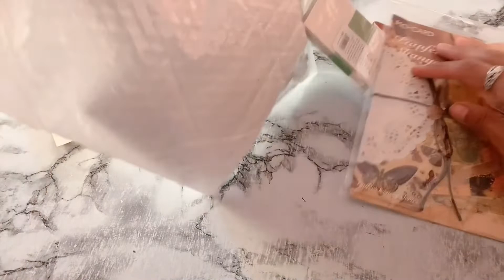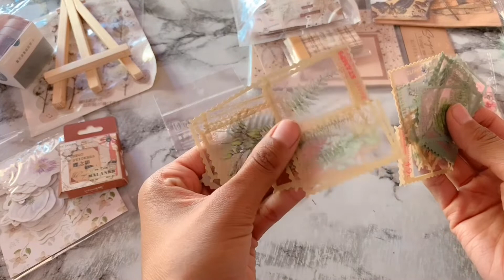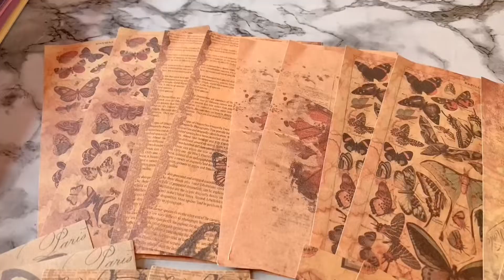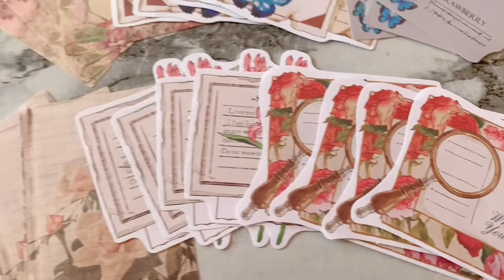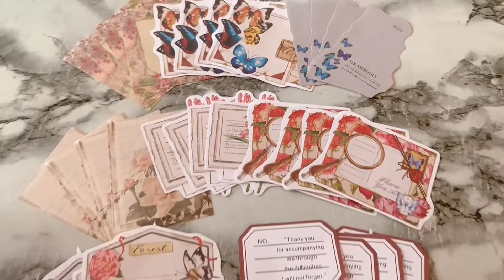HUGE Shopee stationery haul!!!